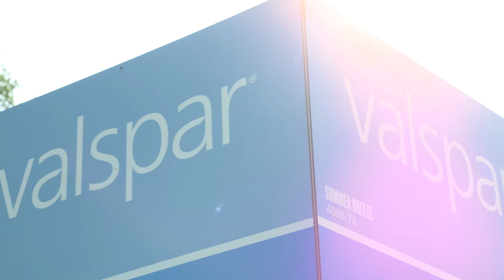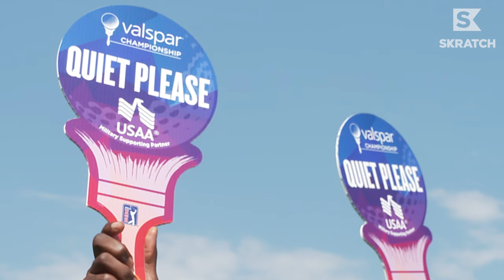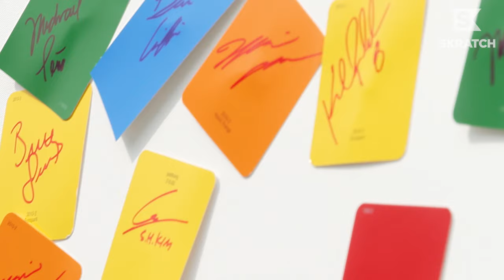Grip It and Drip It | Pro-Am Paint Putt Challenge at Valspar Championship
Call your color, paint your putt, reap your reward. Pros and celebrities at the 2023 Valspar Championship pro-am test their stroke and help us colorize our canvas.

Long Drive legend Maurice Allen kicks off the "Paint Your Putt" festivities, presented by Valspar.